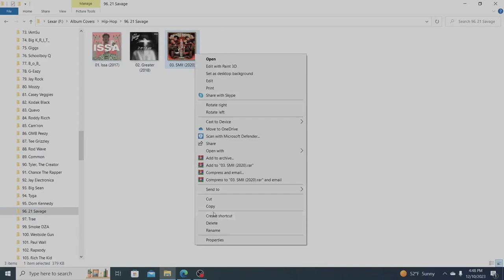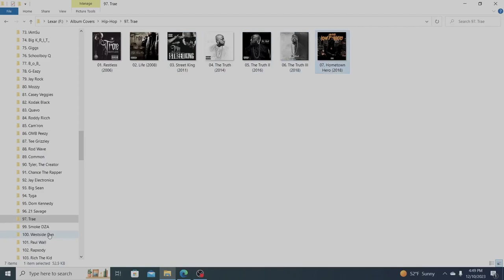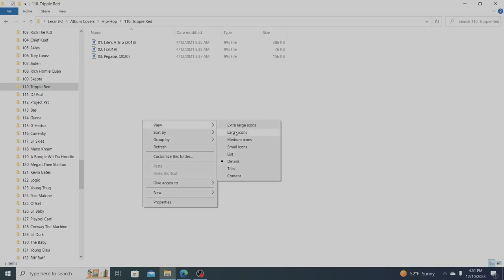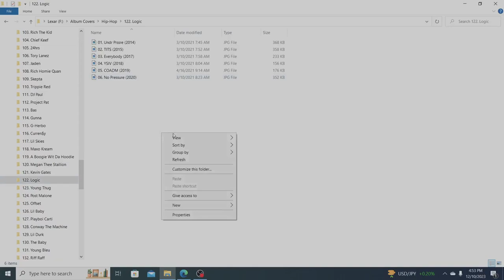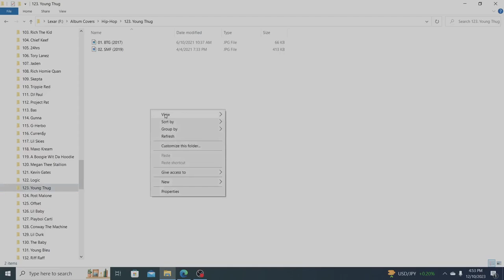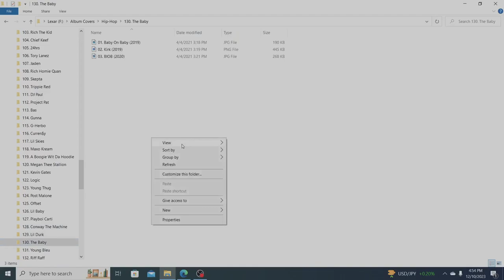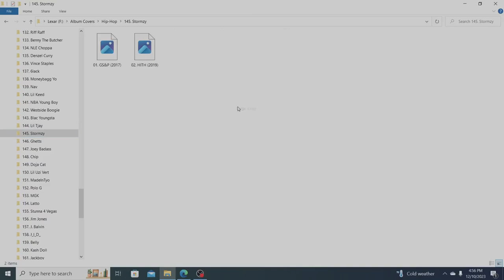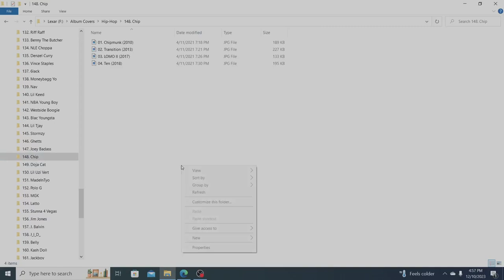the BRAND Season 2 Episode 3